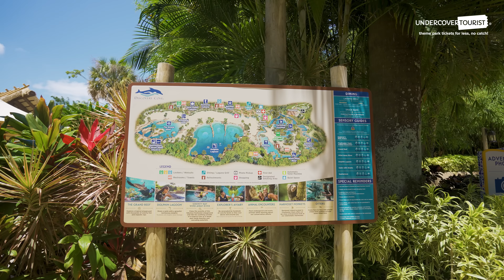Wind-Away River Discovery Cove Orlando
Grab a pool noodle and float your cares away on Discovery Cove Orlando’s Wind-Away River. Your relaxing journey on soothing currents will take you through rocky underwater caves, beneath cascading waterfalls and even into the colorful Explorer’s Aviary. Take in the beauty above the crystal-clear water or dive down to see what treasures lie below the surface.

Ready to slip away to a tropical paradise? ~Hop~ on over to our blog to learn all about Discovery Cove Orlando